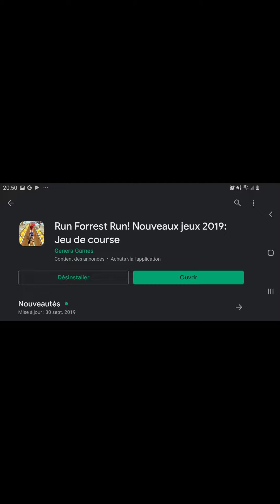Un des meilleurs jeux.jeu play store .gratuit